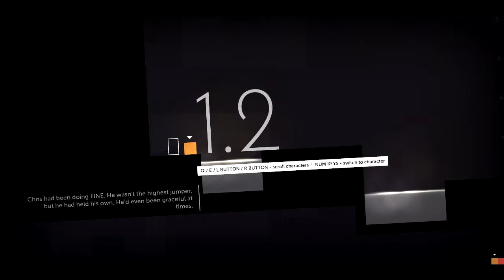Blind Time - Thomas Was Alone Episode 2 [These "Friends" of Mine]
And so we return to start the second batch of levels. It introduces us to a few more characters. One stout and full of hate and one who has jumps higher than any before him.

I've got a Twitter and a Tumblr, if you wanna follow me on either of those.